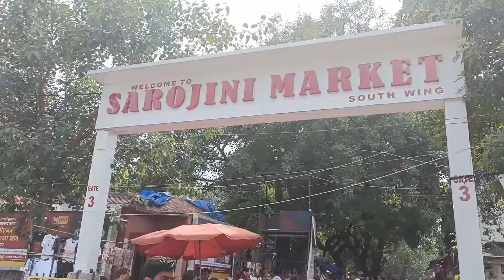sarojini Nagar market !! aaj fir gye shoping kne 🌸